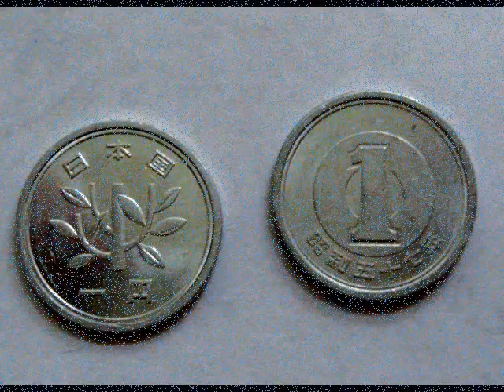2 asian coins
This Video is in response to Hidden Treasure Hunters video from earlier today.